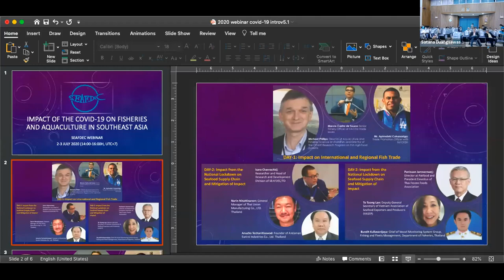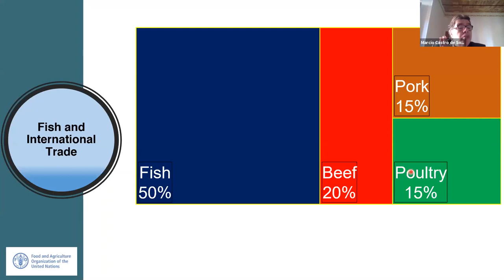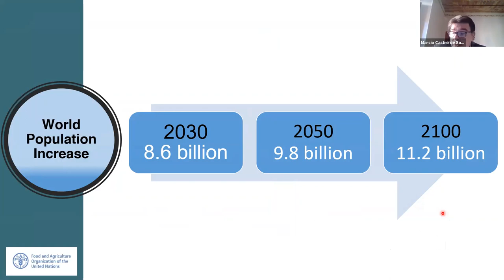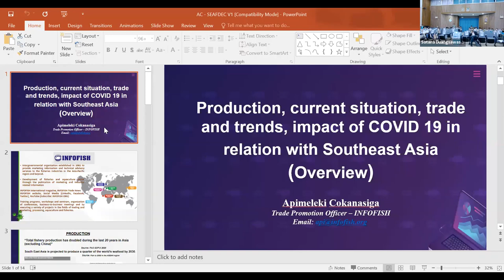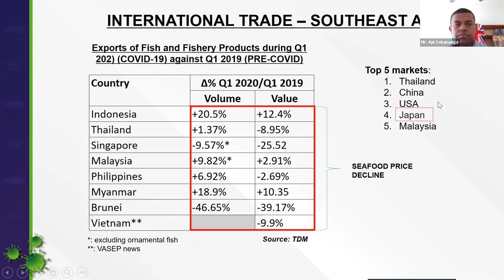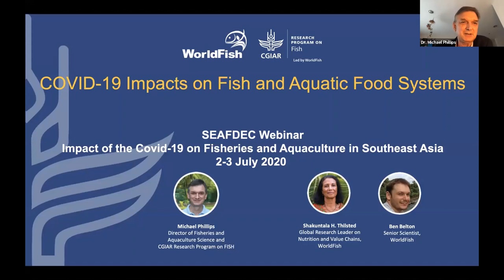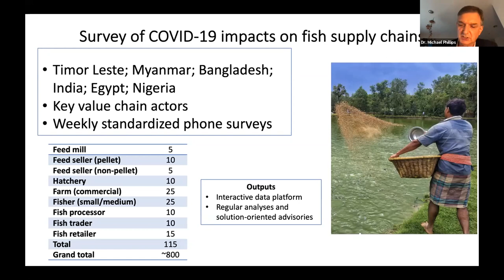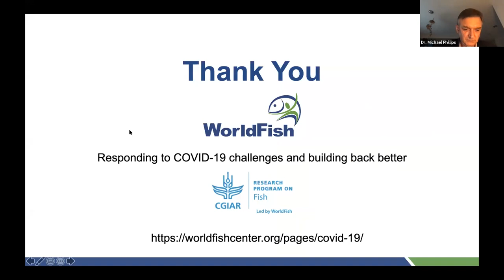Day-1, SEAFDEC Webinar on “Impact of COVID-19 on Fisheries and Aquaculture” in Southeast Asia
- International fish trade: impact assessment by Mr. Marcio Castro de Souza,
FAO

- Impact of COVID-19 on fishing sector in Southeast Asia: overview by Mr. Apimeleki Cokanasiga, INFOFISH

- Covid-19 impacts on fish and aquatic food systems by Dr. Michael Phillips,
CGIAR Research Program, WorldFish Centre